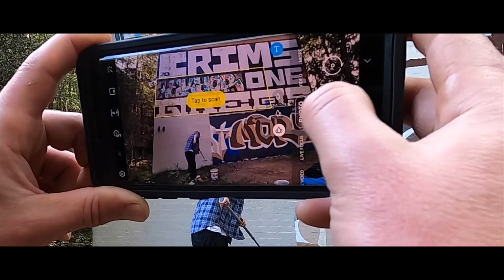EMOR, Sydney Graffiti "Out N About" Skyhigh productions